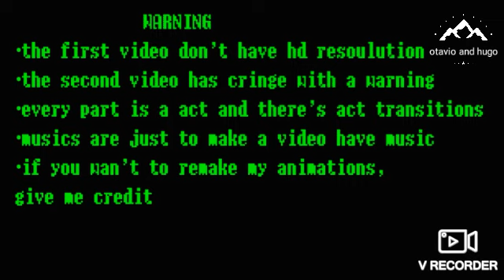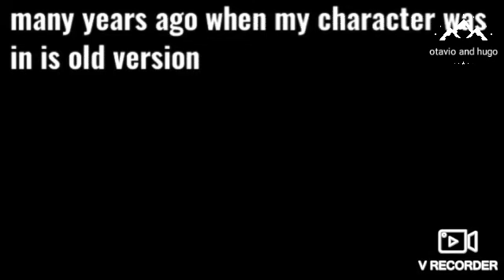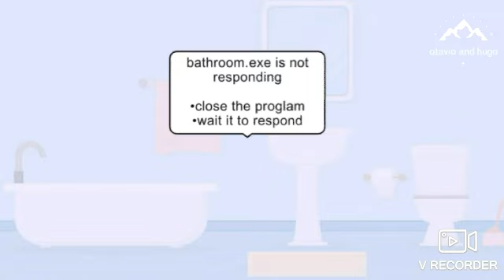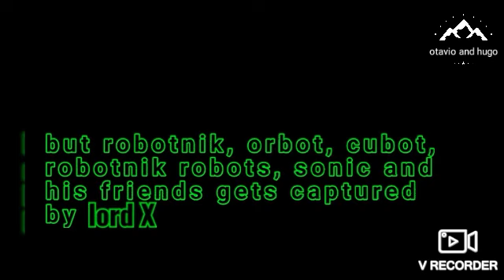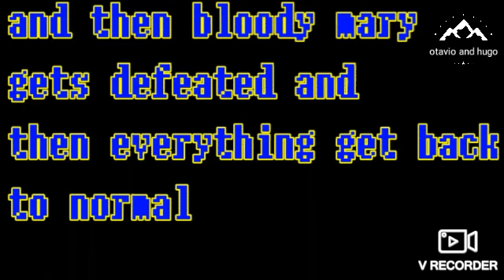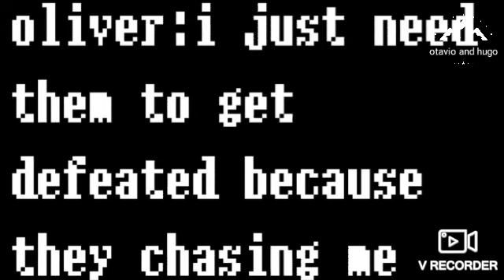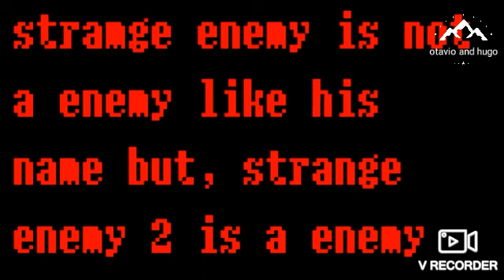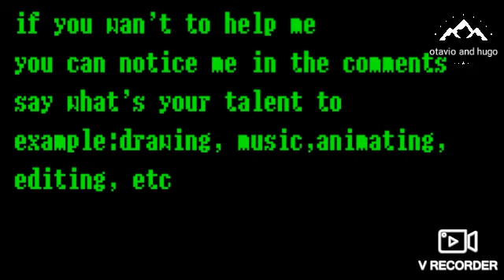[recovered] (+13) otavio big adventures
i finally recovered my animation

musics used on this video

sonic sad hill ost quiet rocks zone act 1
*i don't have a link of the full music*